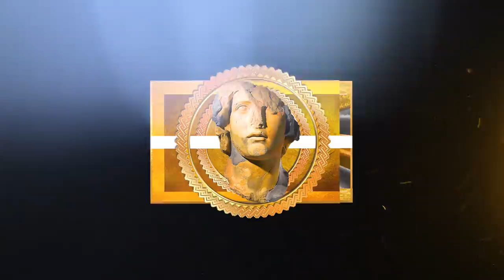NBA "Buzzer Beaters of 2022 Season! 💥" MOMENTS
This video features players like: Stephen Curry, LeBron James, Karl AnthonyTowns and Marcus Smart